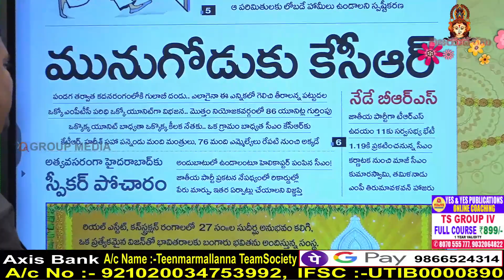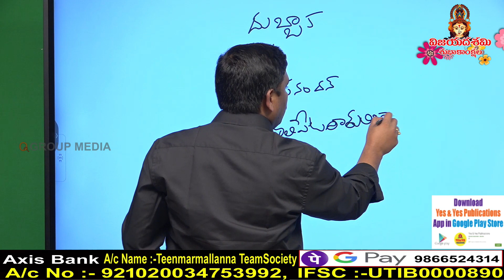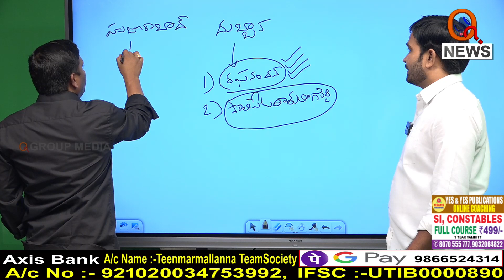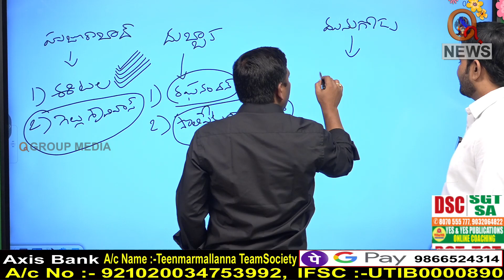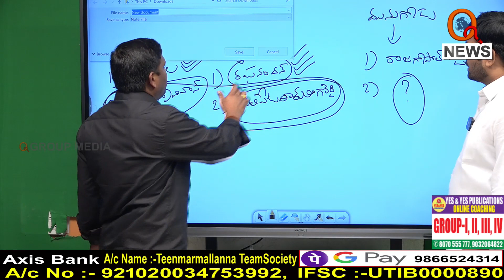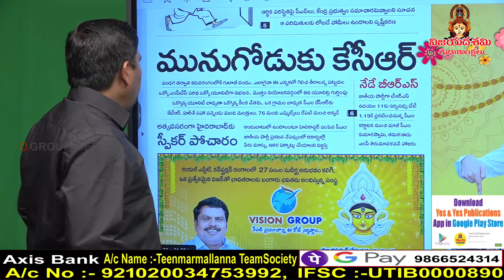రాజ్ గోపాల్ రెడ్డి ఓడితే ఏడ్చే మొదటి వ్యక్తి ఇతనే I Shanarthi Telangana e-paper